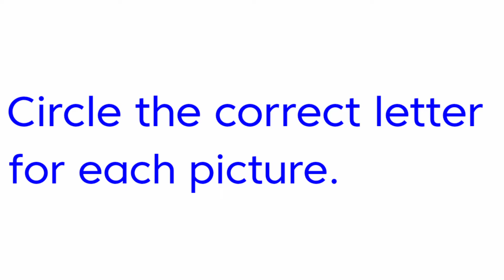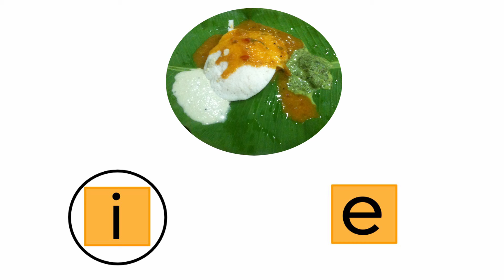Exercise on beginning sound Pg No 77 English Workbook LKG English